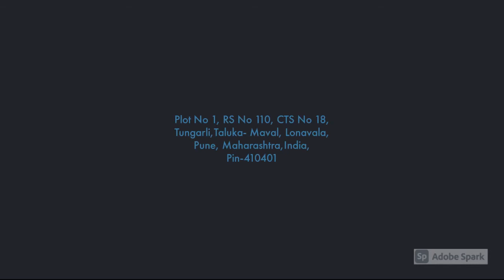Hill Forest Resort,Lonavala, India | 7428822220 .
Distance from Airport:70 Km, Airport Name: Mumbai, Distance from Rail Station: Less than a Km, Railway Station Name: Lonavala, Distance from Bus Stand: Less than a Km, Bus Stand Name: Lonavala.Enjoy the serene ambiance present in this hillside resort that is located at Tungarli. Guests can choose to stay in any of the 18 sleekly designed rooms available for accommodation.

हवाई अड्डे से दूरी: 70 किमी, हवाई अड्डे का नाम: मुंबई, रेल स्टेशन से दूरी: एक किलोमीटर से भी कम, रेलवे स्टेशन का नाम: लोनावाला, बस स्टैंड से दूरी: एक किलोमीटर से भी कम, बस स्टैंड का नाम: लोनावाला। में मौजूद शांत वातावरण का आनंद लें यह पहाड़ी रिसॉर्ट जो तुंगरली में स्थित है। मेहमान आवास के लिए उपलब्ध आकर्षक ढंग से डिजाइन किए गए 18 कमरों में से किसी में भी ठहरने का विकल्प चुन सकते हैं।

विमानतळापासून अंतर: 70 किमी, विमानतळाचे नाव: मुंबई, रेल्वे स्थानकापासून अंतर: एक किमीपेक्षा कमी, रेल्वे स्थानकाचे नाव: लोणावळा, बस स्टँडपासून अंतर: एक किमीपेक्षा कमी, बस स्टँडचे नाव: लोणावळा. येथे उपस्थित असलेल्या प्रसन्न वातावरणाचा आनंद घ्या हे डोंगरी रिसॉर्ट तुंगार्ली येथे आहे. पाहुणे निवासासाठी उपलब्ध असलेल्या 18 आकर्षक डिझाइन केलेल्या खोल्यांपैकी कोणत्याही खोलीत राहणे निवडू शकतात.